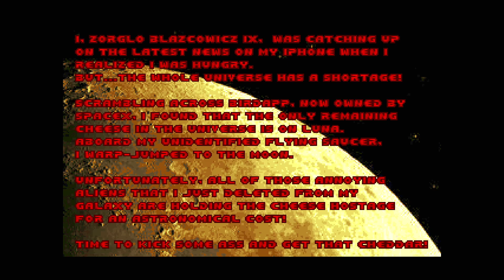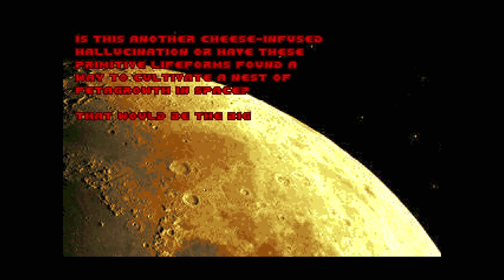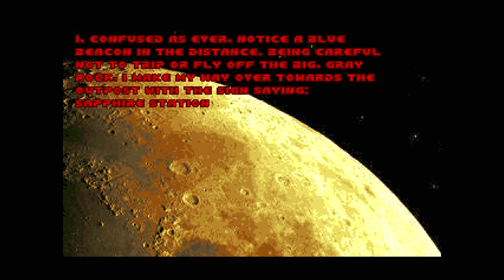PUSS XXV: LUNACY - Part 1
Defying all reason is Lunacy! The twenty-fifth edition of the Pineapple Under the Sea Speedmapping series! And you bet your sweet cheesy bippy that I'm gonna play it! Featuring 40+ levels set on the moon, this adventure pits you, an alien, against the hoards of hell in a desperate search for some cheesy goodness!

I am playtesting Release version 1 of this wad, meaning that it's uh... pretty much done. So go check that bad boy out on idgames!

Maps Featured:
0:00 Greetings and Salutations
1:50 MAP01: Fly Me to the Moon by Death Bear
5:52 MAP02: Get That Cheddar by Death Bear
14:50 MAP03: Lactose Facility by Lina
23:12 MAP04: Gorgonzorglo by Lina
27:46 MAP05: Gouda-Arboretum by Muumi
42:20 MAP06: Sapphire Station by Heich

Play Information:
IWAD: DOOM2
PWAD: Lunacy
Port: PrBoom - complevel 9
Recording Software: OBS